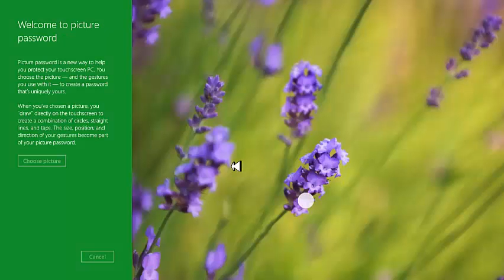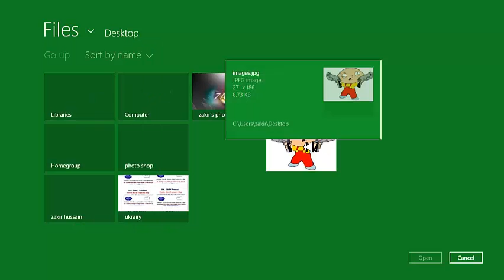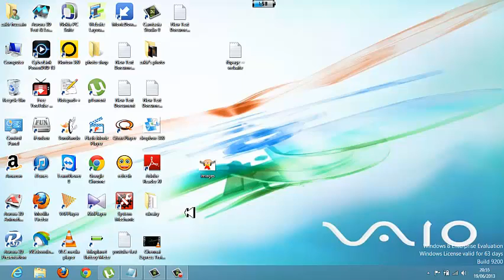How to setup picture lock on windows 8 Full HD-1080p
in this video i am show you how to setup picture lock on windows 8 if u need any help about of computer then visit our website and facebook page get more information.